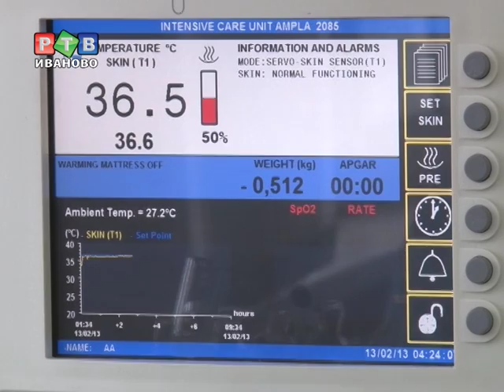Губернатор посетил НИИ материнства и детства